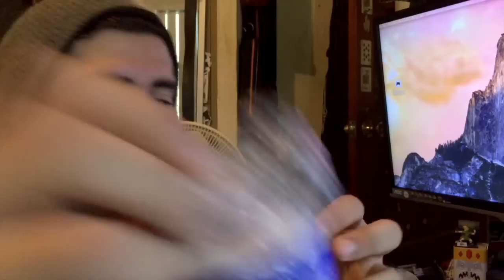Groudon y Kyogre Primales (version Japonesa) | 8BitCR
Compra Pokemon Omega Ruby y Alpha Sapphire
Las figuras de Groudon y Kyogre (el precio no es garantizado)
Cámara del Vlog
Micrófono de cámara
Dirección de Johnny en USA:
Johnny Alexander Trujillo Solis
6703 NW 7TH ST
SJO 96280
United States